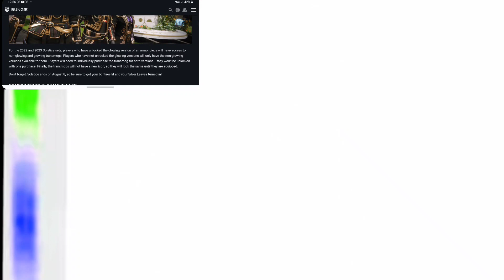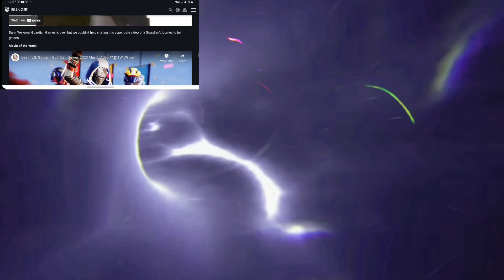Destiny 2 Twab